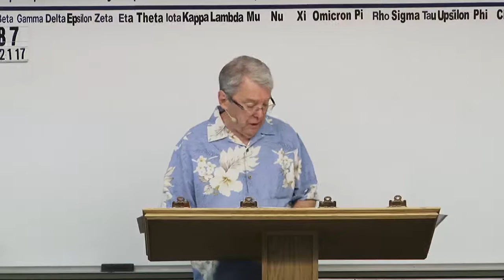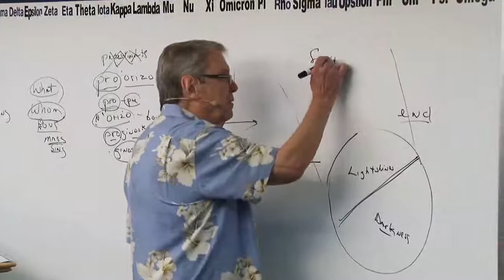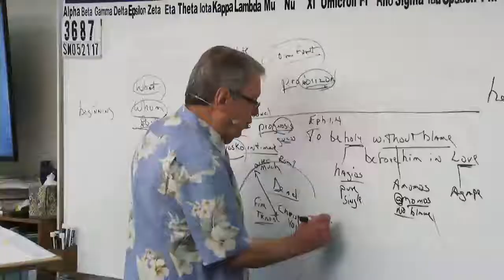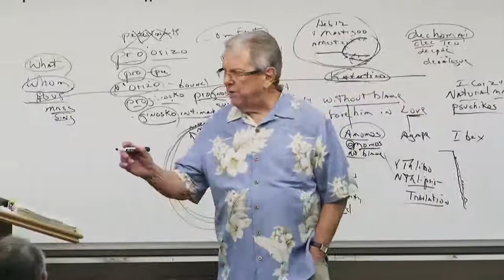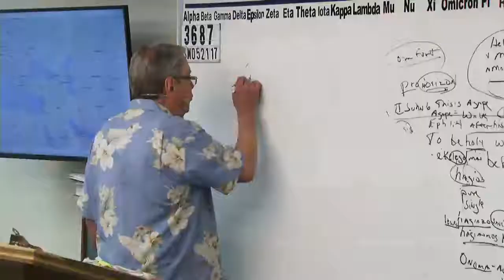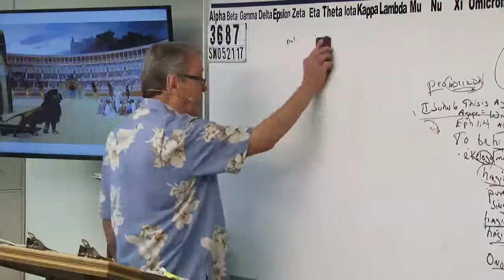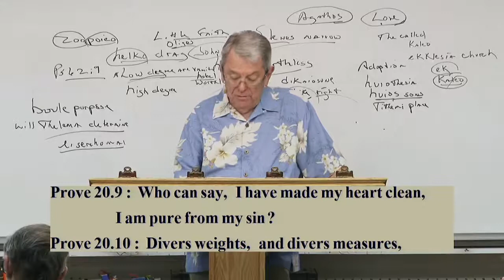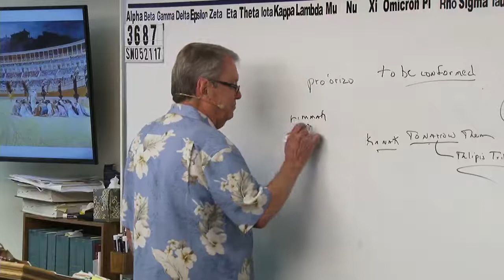#3687 Predestination: No One Is Going To Heaven Without It- Conforming To His Likeness- Holy ...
3687 SM052117 Predestination:  No One Is Going To Heaven Without It- Conforming To His Likeness- Holy, Without Blame, Love (Agape)

creatures.
will.